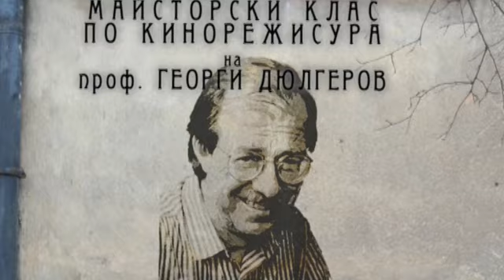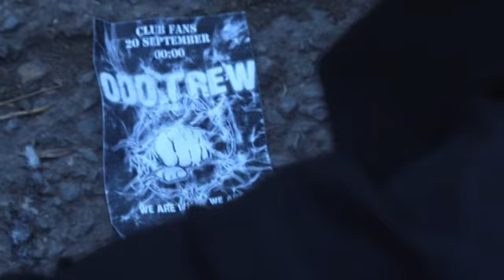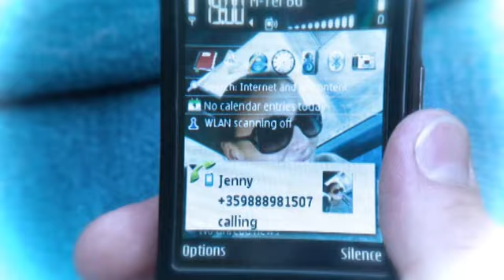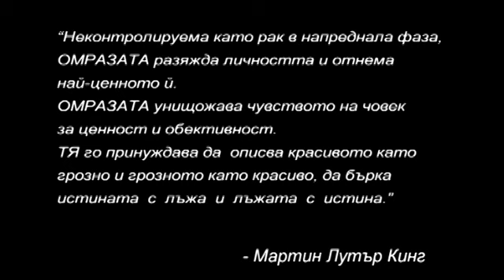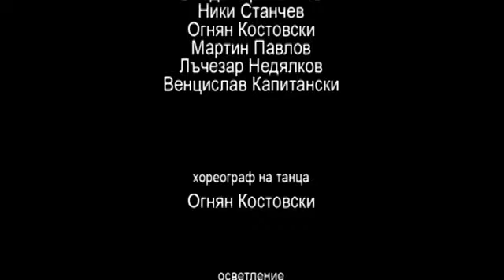sinking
Three totaly different persons,sunk in problems, driven
from hate and anger, gathert from the destiny in a rageous night.